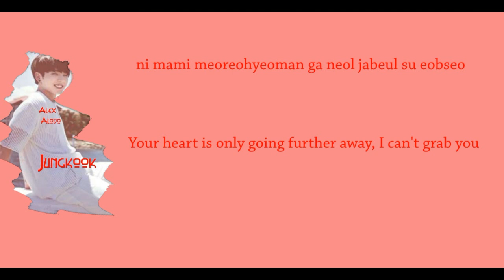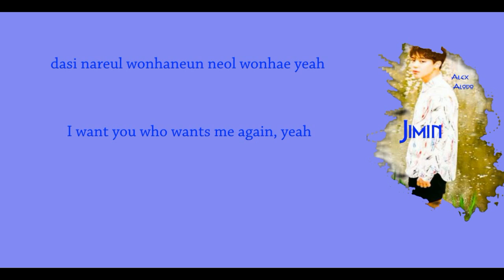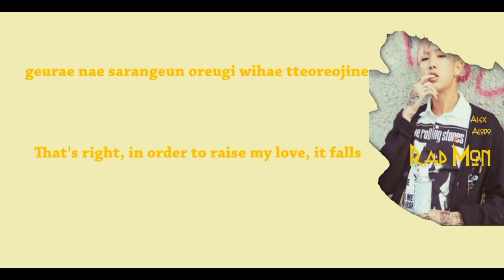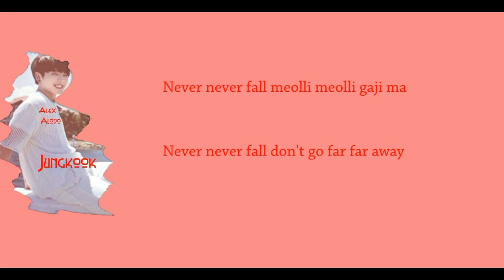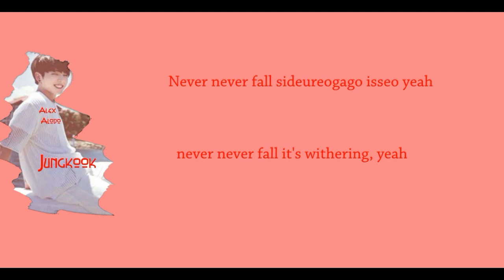Dead Leaves - BTS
"Never, never fall."
I had to skip yesterday due to not having enough videos to last for until Thursday. Friday wont have any video apparently, I miscounted. I might skip another day Im not sure.
Song:
Dead Leaves
By:
Bts